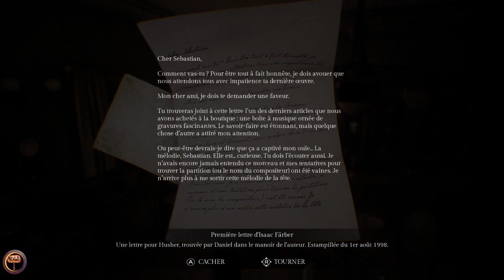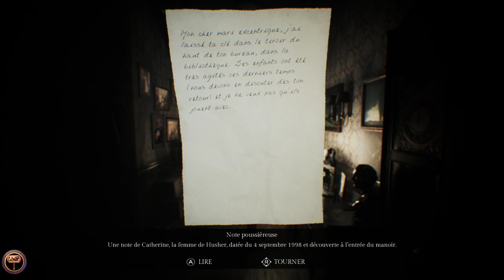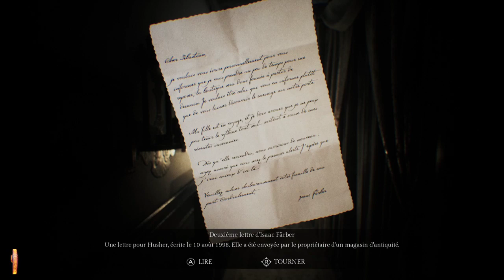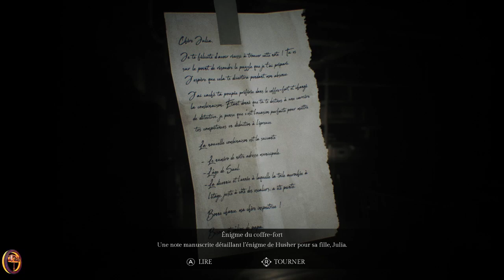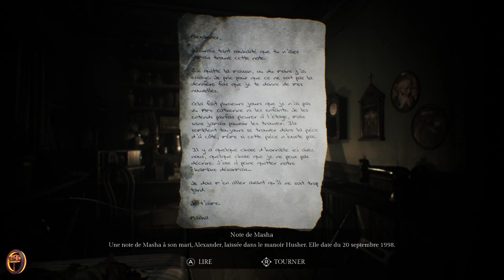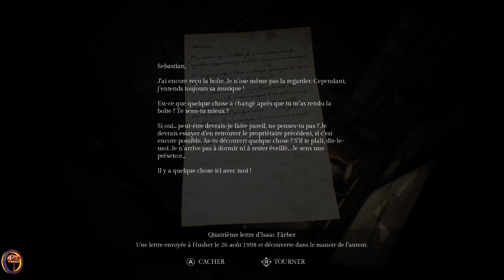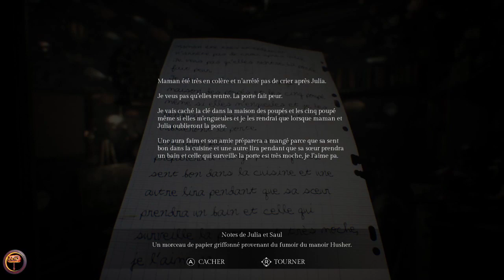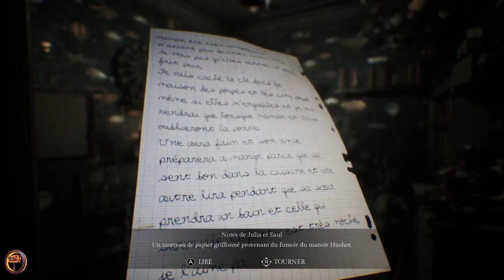Song Of Horror EP1 • Aucune peur, aucun cri ( c'est faux ) ｢streamer: Yadar｣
J'ai lâcher la manette 30 SECONDES, le jeu il m'a agresser. Aucune vanne